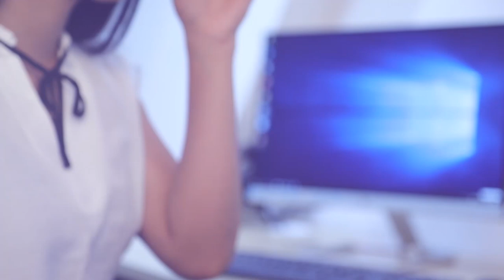මීටත් වඩා නිදහස දීලා ප්‍රජාතන්ත්‍රවාදය සුරකිනවා | Breaking.lk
මීටත් වඩා නිදහස දීලා ප්‍රජාතන්ත්‍රවාදය සුරකිනවා